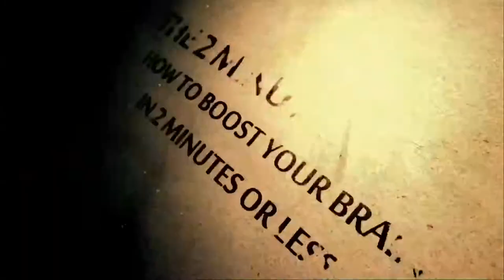TwoMinuteGenius - Daniel Bor - The Ravenous Brain, Book Review - Vitamins For Brain, Excelerol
Consciousness is our gateway to experience: it enables us to recognize Van Gogh's starry skies, be enraptured by Beethoven's Fifth, and stand in awe of a snowcapped mountain. Yet consciousness is subjective, personal, and famously difficult to examine: philosophers have for centuries declared this mental entity so mysterious as to be impenetrable to science.

In The Ravenous Brain, neuroscientist Daniel Bor departs sharply from this historical view, and builds on the latest research to propose a new model for how consciousness works. Bor argues that this brain-based faculty evolved as an accelerated knowledge gathering tool. Consciousness is effectively an idea factory—that choice mental space dedicated to innovation, a key component of which is the discovery of deep structures within the contents of our awareness